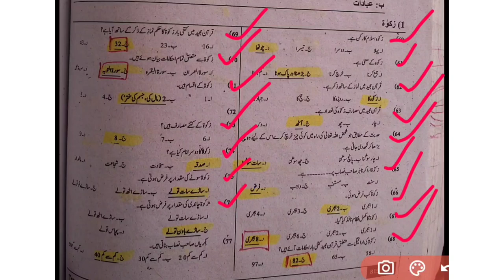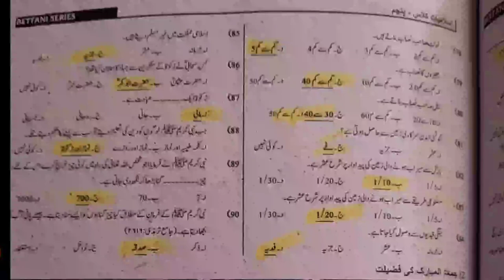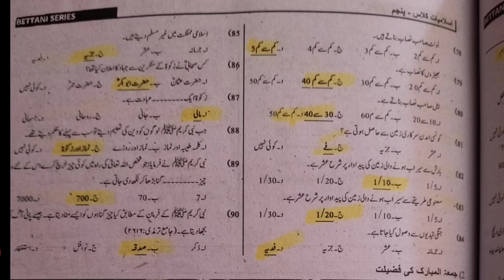islamiat mcq for educator jobs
islamiat mcq for ppsc jobs
islamiat mcq for food jobs
islamiat mcq for food grain jobs
islamiat mcq for teachers jobs
islamiat mcq for government jobs
islamiat mcq Fpsc jobs
islamiat mcq for fiA jobs
islamiat mcq for CSS exam
islamiat mcq for PM's
islamiat mcq nts exam
islamiat mcq for all competitive exam
islamiat answer and questions
basic islamiat mcq
for educator jobs islamiat mcq Punjab text book